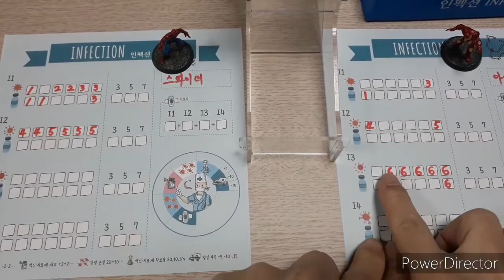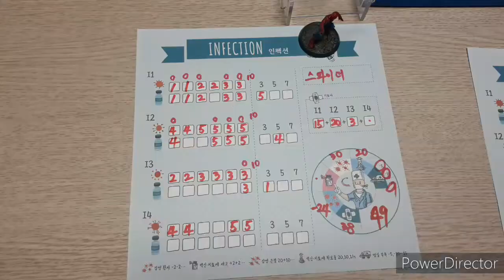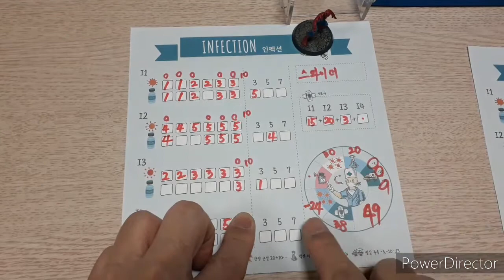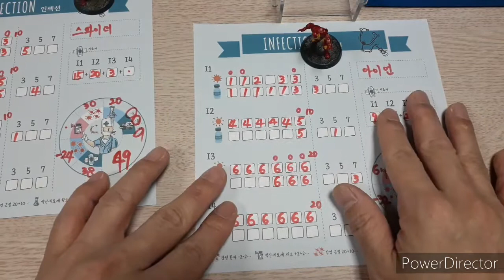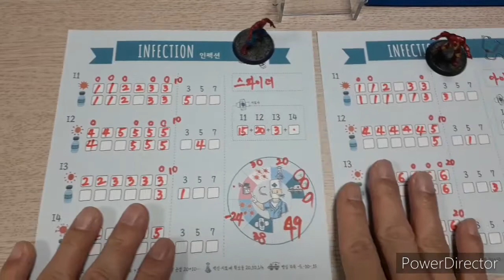Infection boardgame 2p play(1)/ 인펙션 2인 플레이(1)/ dice game/ 주사위게임/ Roll&write/ 롤앤라이트/ 감염병/ 치료/ 2~5인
전염병 테마의 롤앤라이트 게임 인펙션입니다.
전염병에 걸린 사람을 의미하는 빨간주사위, 치료제 백신을 뜻하는 파란색 주사위 검체(병원균 혹은 치료제) 주사위를 굴려 환자를 받고 치료하는 테마의 게임입니다.
증세에 따라 병실을 나눠 배치해야하며 증상에 맞는 치료제를 주어야 치료가 됩니다.
간단한 주사위 게임이지만 환자를 병상수에 따라받고 치료해야 하는 요즘 시국을 옮겨놓은 듯 하네요.